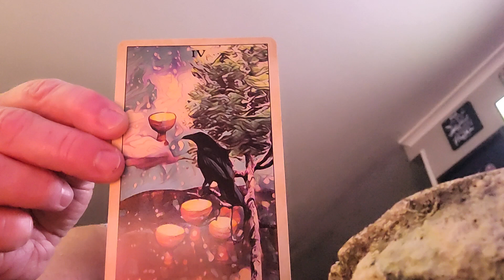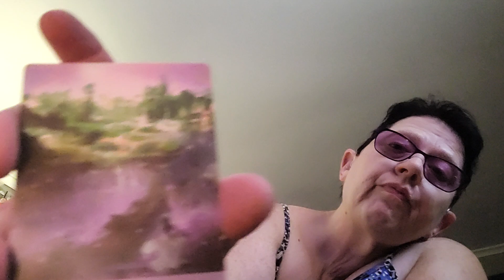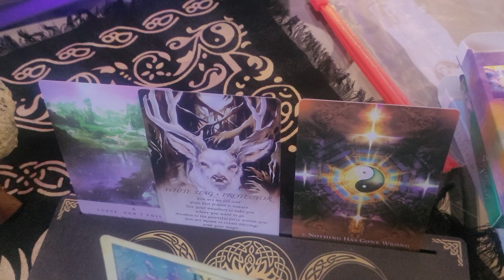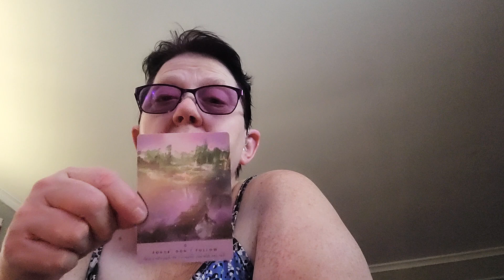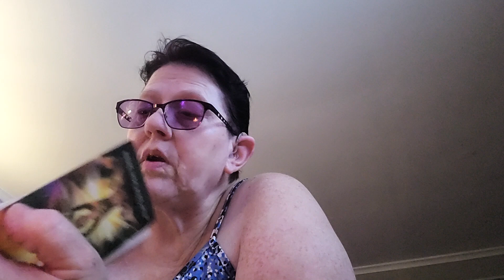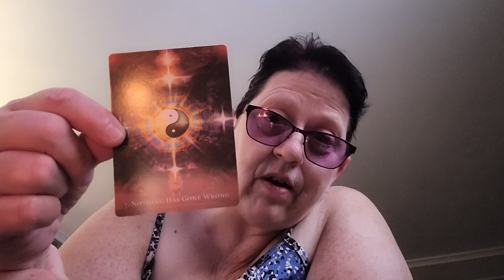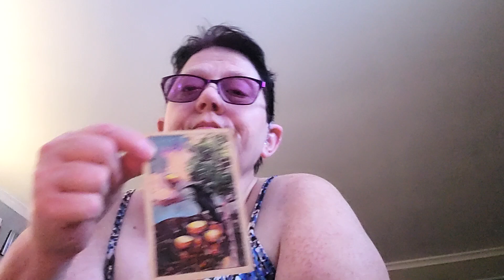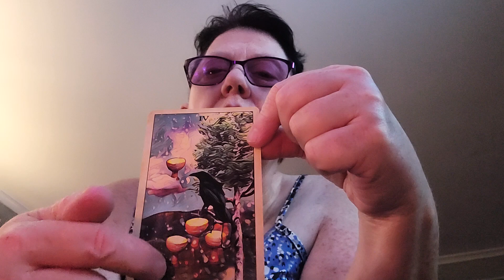Reading for September 1, 2024 at 10:19pm